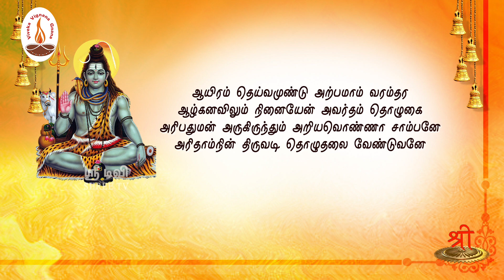சிவானந்த லஹரீ | பாகம் 04 | உயர்தனி இறைவன் | பத்மன் | ShreeTV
ஸ்ரீ ஆதிசங்கரர் அருளிய சிவானந்த_லஹரீ நிகழ்ச்சியின் இப்பகுதியில் உயர்தனி இறைவன் என்ற தலைப்பில் திரு.பத்மன் அவர்கள் தரும் விளக்க உரையைக் கேட்போம்.

தேசியத்தையும், தெய்வீகத்தையும் பேணிக் காக்க ஸ்ரீடிவிக்கு உதவுங்கள்:

Name: Shree Media Services
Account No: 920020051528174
Bank Name: Axis Bank
IFSC Code: UTIB0001714
Branch: West Mambalam